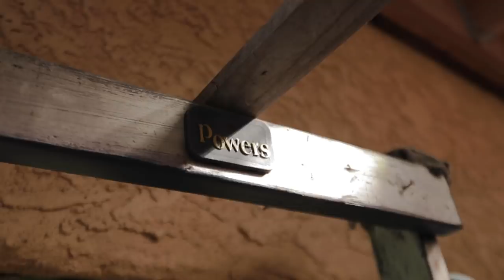Tristan Jass Insane Survival Hoop Session And Steal The Ball, Win $100 At Venice Beach!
Tristan Jass and Nico Naismith linked for a little tour of Venice and Bring a new hoop to the boardwalk. All the hoops are fully recycled and hand crafted and you know Tristan had to break some ankles and get buckets!